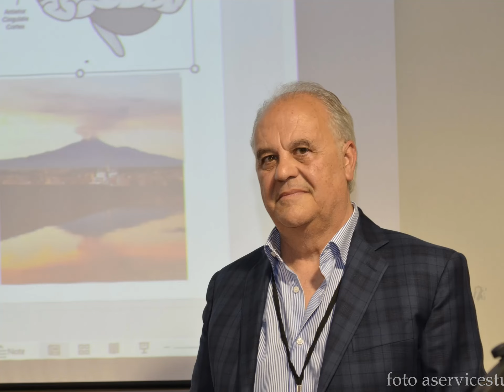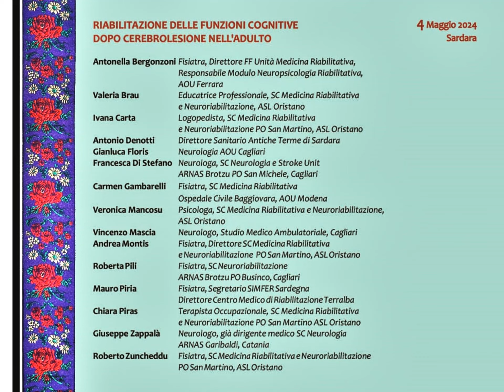Giornata di studio Simfer Sardegna | Antiche Terme di Sardara 4 maggio 2024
Sabato 4 maggio nella suggestiva cornice delle Antiche Terme di Sardara si è tenuta la quarta Giornata di studio Simfer Sardegna, dedicata alla riabilitazione delle funzioni cognitive dopo cerebrolesione nell’adulto.
Alla direzione dell’evento Andrea Montis, Roberta Pili e Roberto Zuncheddu.
I relatori - tra i maggiori esperti sul tema - hanno approfondito le criticità e le opzioni di trattamento in pazienti complessi a un nutrito gruppo di partecipanti giunti da tutta la regione.
Simfer su Instagram @simferweb